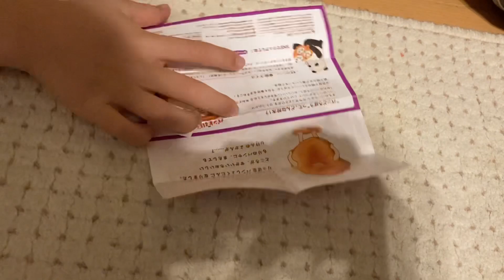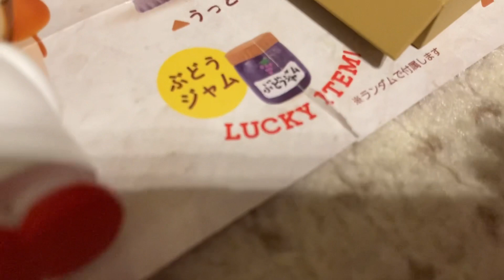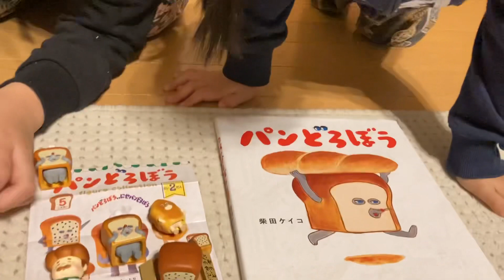パンどろぼうのガチャガチャ開封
しょうりがハマってるパンどろぼうのガチャガチャです🍞